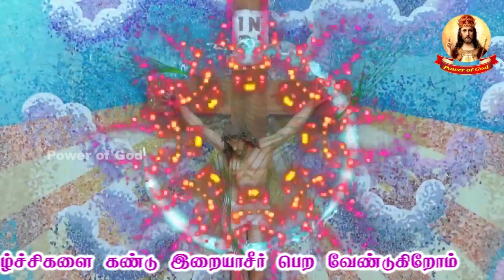கருக்கலோடு எழுந்து (இயல் - 204)